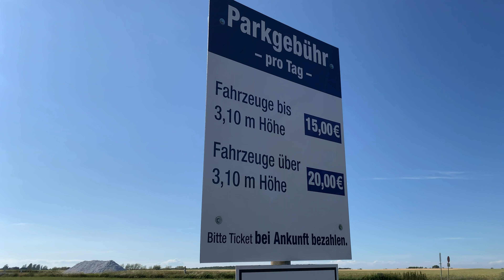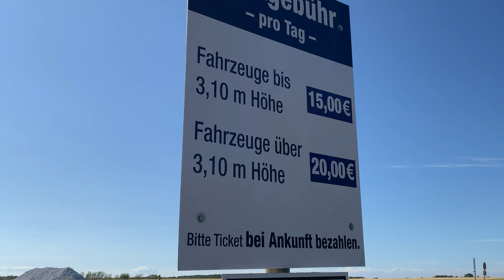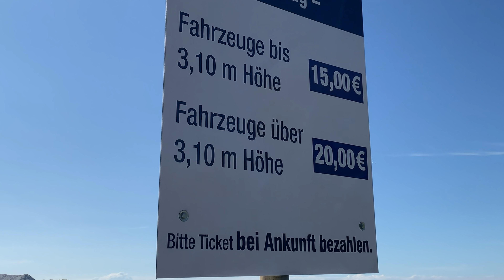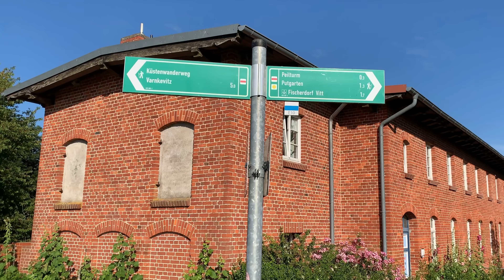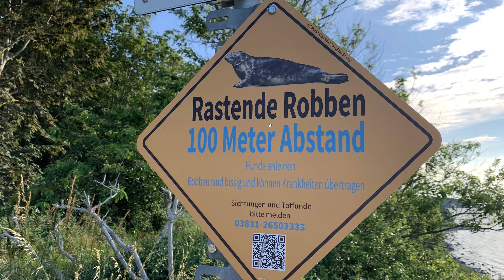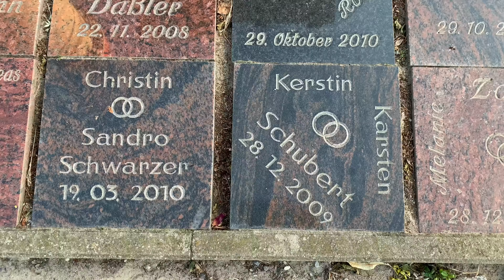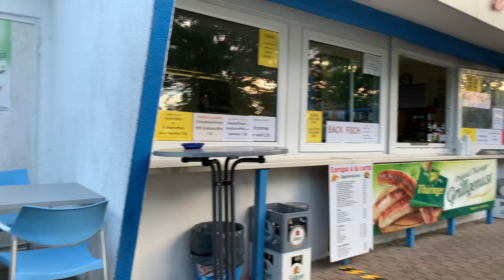Stellplatz Kap Arkona - Putgarten - Insel Rügen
Ich befinde mich hier auf einem der beliebtesten Ausflugsziele von der Insel Rügen, nämlich am Kap Arkona. Über 800.000 Besucher werden hier jährlich gezählt. Kap Arkona ist eine 43 Meter hohe, aus Kreide und Geschiebemergel bestehende Steilküste auf der Halbinsel Wittow im Norden der Insel Rügen. womoclick empfiehlt einen Besuch mit dem Wohnmobil in dieser tollen Gegend.